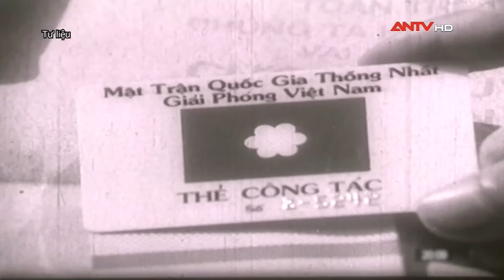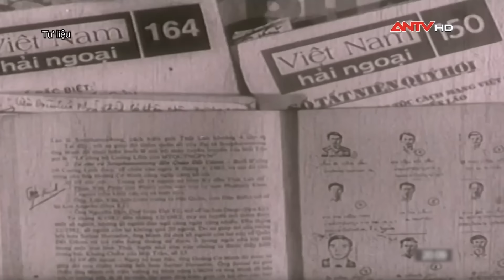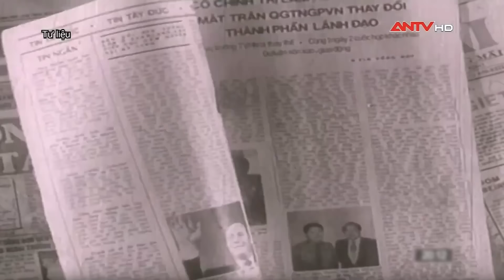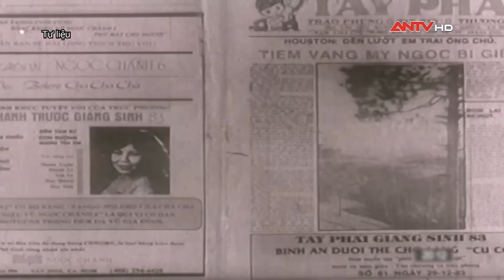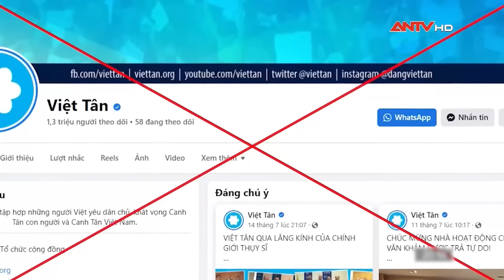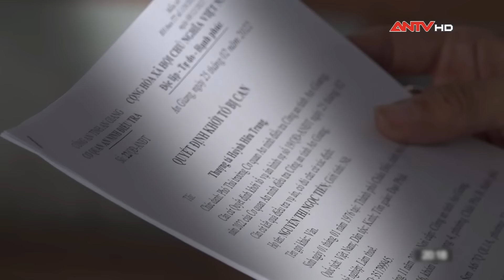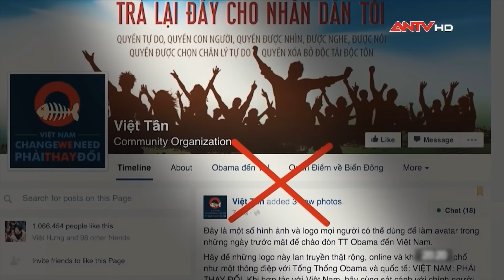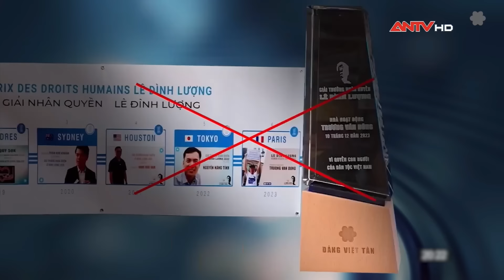Sự thật về tổ chức phản động Việt Tân - Bịp bợm, dối trá và man rợ | GNST | ANTV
ANTV | Góc nhìn sự thật | Sau khi đất nước ta được hoàn toàn giải phóng bởi chiến thắng lịch sử ngày 30/04/1975, Đảng và nhân dân Việt Nam chưa kịp bắt tay vào công cuộc xây dựng kiến thiết đất nước sau hàng chục năm chiến tranh lại phải căng sức bảo vệ thành quả độc lập tự do và toàn vẹn lãnh thổ vừa mới dành được. Dưới sự hậu thuẫn của các đế quốc và phương Tây các thể lực ngoại bang cùng lúc gây ra 2 cuộc chiến tranh khiến hàng chục người con ưu tú của dân tộc tiếp tục phải hy sinh xương máu. Không khuất phục thất bại từ hải ngoại chúng liên tục nhen nhóm, móc nối các tổ chức, hội nhóm với ý đồ xâm nhập nội địa chống phá đất nước. Việt Tân là một trong những tổ chức như vậy.